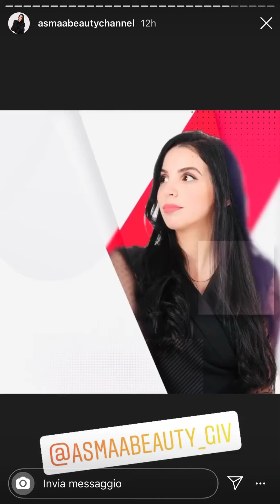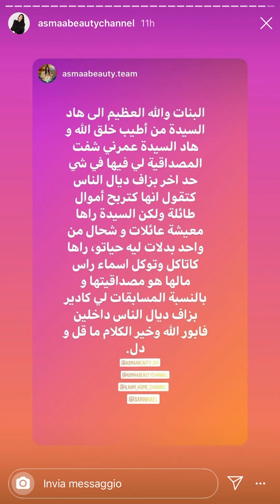Asma beauty SHOPPING 🛍🛍🎁😍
The instok 🇲🇦